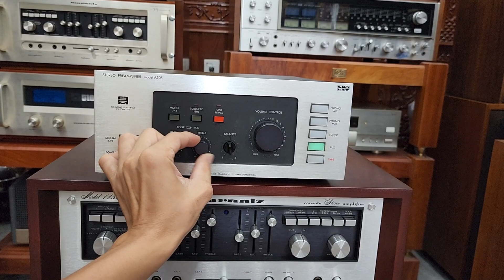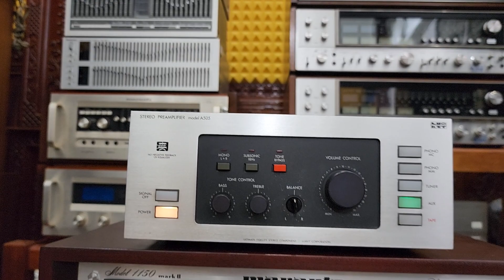Hay Thế Nè Bảo Sao Nhìu Bác Săn Tìm _ Pre LUXMAN A505 . Mới Keng